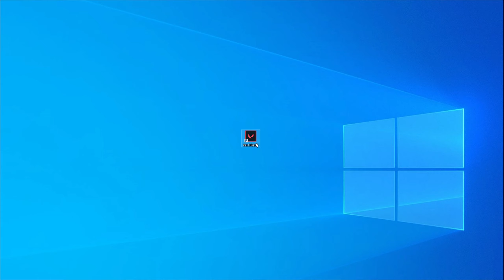Valorant | Nearly Highlight Montage #1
Settings In Game
DPI : 1600
Sensitivity : 0.574

● CPU : AMD Ryzen 7 3700X 3.6 GHz
● M/B : Gigabyte X570 Aorus Elite
● VGA : Gigabyte Aorus Geforce RTX2070 Super 8GB
● RAM (1) : Corsair Vengeance LPX Red DDR4 16GB (8GBx2) 2400
● RAM (2) : Kingston HyperX Fury Black DDR4 8GB (4GBx2) 2400
● SSD (1) : Western Digital Blue 250GB 3D NAND M.2
● SSD (2) : Samsung 970 EVO Plus 500GB NVMe M.2
● HDD (1) : Seagate Barracuda 1TB SATA 3
● PSU : AeroCool KCAS 800w 80+ Bronze
● CASE : AeroCool Aero-800 White
● FAN CASE (1) : Thermaltake Pure Plus 12 RGB
● FAN CASE (2) : Corsair ML120 PRO RGB
● OS : Windows 10 Home 64 Bit

● Monitor : LG 27GL850 Nano IPS 1ms 2K 144Hz
● Mouse : Logitech G403 Hero Gaming
● Mouse Pad : Zowie G-SR-SE Speed Deep Blue
● Keyboard : Corsair K95 RGB Platinum XT CHERRY® MX Speed
● Headset : Corsair HS60 Surround White Gaming Gear
● Speaker : Harman Kardon SoundSticks 4
● Soundcard : With Corsair HS60
● Microphone : With Corsair HS60